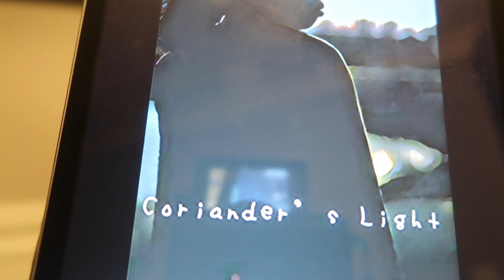Coriander's Light | Book Review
¡Bienvenidos a mi canal! 🌈 I love reading and want to share that joy and excitement with others. Books changed my perception of the world and I desire to have meaningful conversations with others about their impact. Join me as I share my review of Coriander's Light by M.J. Vaughn! 📚

What books would you like for me to review this year? 🤔 Share in the comments section!

Support or purchase a button 🙌🏽:
(send $4.99 and shipping address for a button)

Makeup: MAC Cosmetics
Jumper: The GAP